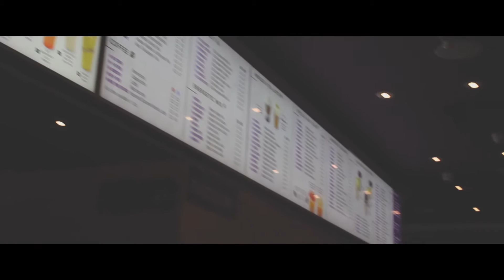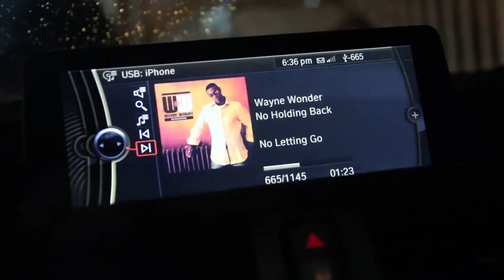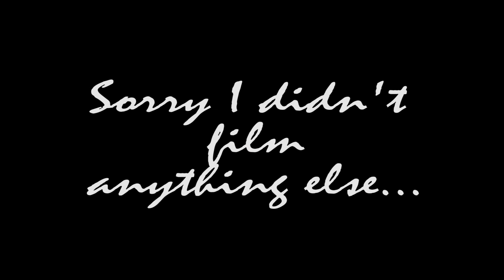NEW YEARS EVE REUNION 2016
It's New Years Eve and the friends have a mini high school reunion. Thinks haven't changed one bit! Talking about random stuff at a local drink spot! Enjoy!

Mich's Channel - Coming soon
Gi's Channel - Coming soon

Camera: Canon EOS 50D (I need a better Vlogging camera)
Tripod: Gorilla Pod
Mic: All I need is one Mic